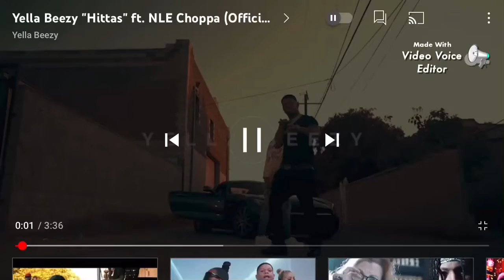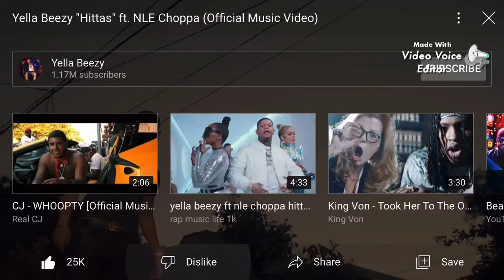Another accent from Africa